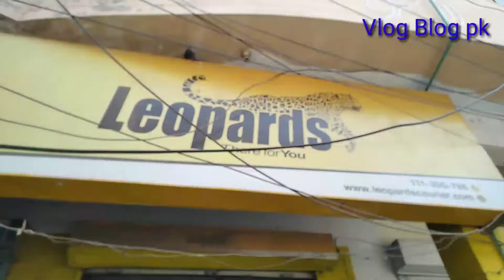MashaAllah Jumma Tul Mubarak vlog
Assalam.o.Alikum
So this is my Vlog
MashaAllah aj ka mera vlog  Jumma tul Mubarak ka ha umeed ha apko bi bohat pasand aya ho jha
I hope apko mera vlog pasand aya hoga to please isse like kren and is channel ko zarur subscribe kren or sat main bill ko bii on kren 😍taky apko mari video bar waqat  malti rahn

SUBCRIBR to my channel keep Suppotting me😍